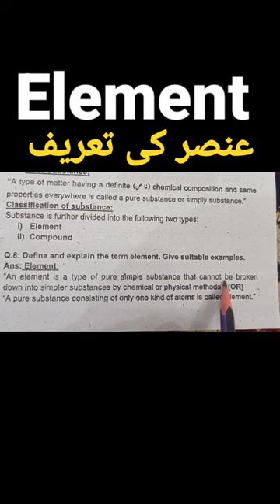Element Definition•Element Ki Tarif•Element Tareef Sekhna•Element Definition Chemistry•Element short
material noun
sedimentary rocks
monocot and dicot
material noun definition
material noun examples
what is material noun
monocot root diagram
difference between monocot and dicot
monocot leaf
dhamasa booti
dicot
sedimentary rocks formation
monocot dicot
dofinition of matorial noun
monocot dicot
definition of material noun
monocot and dicot plants
monocotyledonous plants
monocotyledons
dicot and monocot root in hindi
sedimentary rock
dicot leaf
monocot
types of rocks
what is monocot and dicot
anatomy of dicotyledonous and monocoty...
dhamasa booti banane ka tarika
dicot root diagram
dicot stem
monocot dicot
monocotyledonous plants
monocotyledons
sedimentary rock
dicot leaf
monocot
types of rocks
dicot root diagram
dicot stem
noun definition
types of rocks geography
anatomy of leaf
dhamasa jadi buti
difference between dicot and monocot
how to draw dicot stem
monocot plant
monocot seed
monocot vs dicot
noun
secondary growth in dicot root
sedimentary rocks in hindi
structure of monocotyledonous seed
anatomy of monocot root
classification of sedimentary rocks
dicot and monocot embryo
dicot leaf diagram
dicotyledonous plant
dicotyledonous plant diagram
dicotyledonous root
leaf anatomy
material noun example
metamorphic rocks
monocot and dicot stem
monocot stem diagram
noun meaning
anatomy of dicot root
anatomy of dicot stem
anatomy of monocot stem
classification of rocks
cotyledon
defination of noun
demonstrative pronoun
development of dicotyledonous embryo
dhamasa booti ke bare mein
dicot and monocot root
dicot and monocot stem in hindi
dicot leaf and monocot leaf
dicot plant
dicot seed
dicot stem diagram
dicot stem drawing
dicotyledonous seed
dicot stem diagram
dicot stem drawing
dicotyledonous seed
difference between angiosperm and gymn..
difference between monocot and dicot st..
difference between monocot stem and dic..
different rocks
different types of rocks
dua lipa
example of material noun
formation of sedimentary rocks
how to draw dicot root
how to draw monocot leaf
igneous rock
igneous rock formation
igneous rock
igneous rock formation
kinds of rocks
material noun and abstract noun
material noun ki paribhasha
monocot dicot animation
monocot root and dicot root
monocots
monocotyledonous seed
monocotyledons and dicotyledons
muneeb bhai vlogs
noun definition in urdu
Dashboard
rock formation
Content
Analytics
shehad
solvent
stem and leaf plot
structure of dicotyledonous seed
structure of monocotyledonous seed clas..
ts of dicot stem class 11
ts of leaf
ts of monocot stem
type of rocks
types of sand
urdu grammar
what are sedimentary rocks
what is dicot and monocot